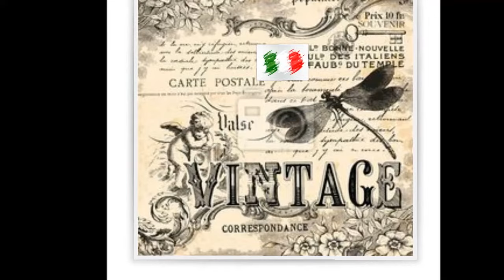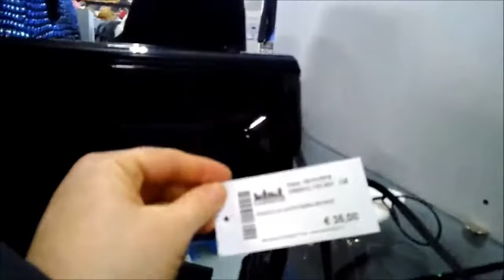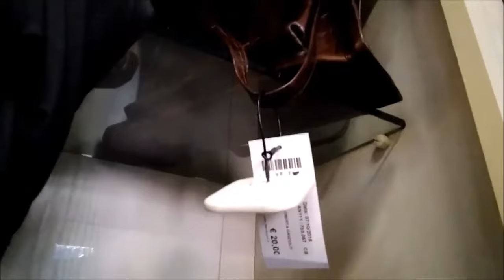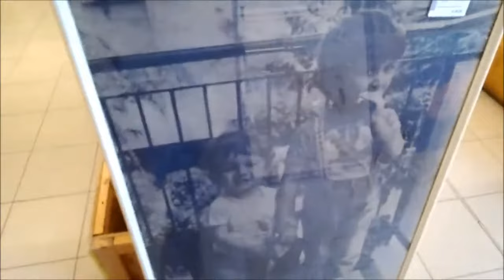ВИНТАЖНЫЕ магазины ИТАЛИИ.Комиссионки.🌁🏙🕋🗿Negozi di VINTAGE in ITALIA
Вам нравится ВИНТАЖ?Тогда... вам со мной по пути. Прогуляемся и посмотрим на итальянские предметы старины.Отзвуки из прошлого.